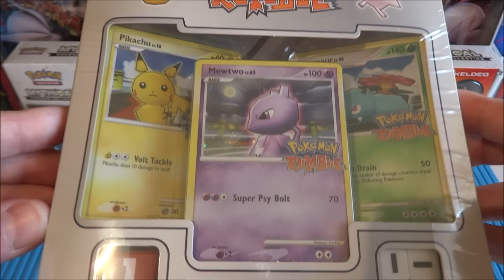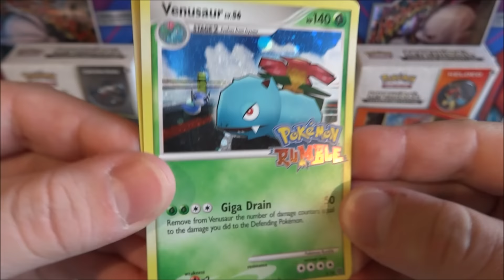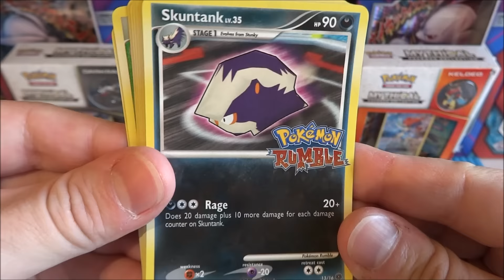2009 Pokémon TCG: Rumble Game Box Rare Holo Cards Full Set Unboxing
The Pokemon Company / Nintendo 2009 Trading Card Game 16 Exclusive Limited Edition Cards with foil logos, including 3 -foil cards Unboxing from My Collections ( Mewtwo - Pikachu - Venusaur ) ポケットモンスター

Film:
 Video   2016 by P.S.W.C.
Song Music "Sound Three" Main Theme Ware Created by Me and Are My Property (p)(c) 2013 by Polsih Star Wars Collector ( P.S.W.C. )